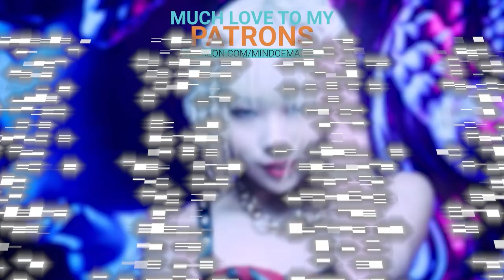PURPLE KISS - Black Mirror COVER REACTION | DID WE EXPECT ANYTHING LESS?!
Hello, human.
LINKS FURTHER DOWN!